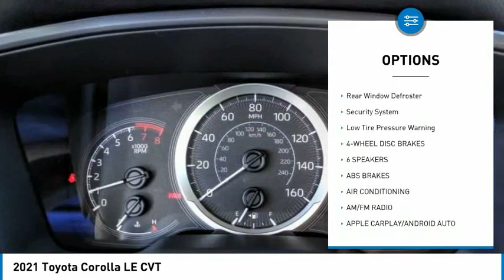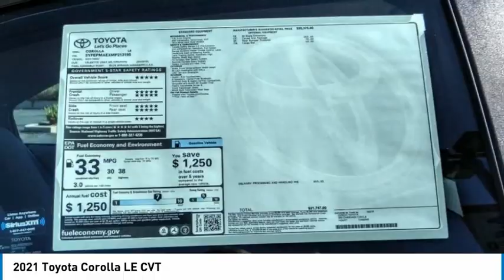2021 Toyota Corolla HEMET BEAUMONT MENIFEE PERRIS LAKE ELSINORE MURRIETA T211026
2021 Toyota Corolla LE CVT

Gosch Toyota
450 Carriage Circle

GOSCH TOYOTA SCION PROUDLY SERVING HEMET, BEAUMONT, MENIFEE, PERRIS, LAKE ELSINORE, MURRIETA, AND SURROUNDING SOUTHERN CALIFORNIA LOCATIONS. THIS GRAY 2021 Toyota COROLLA IS EQUIPPED WITH A Engine: 1.8L I-4 DOHC 16-Valve -inc: Valvematic, AUTOMATIC TRANSMISSION, AND RECEIVES AN ESTIMATED 30 City/38 Hwy MPG. GOSCH TOYOTA SCION 450 CARRIAGE CIRCLE HEMET CA 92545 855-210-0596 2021 Toyota COROLLA LE CVT Stock #: 8-T211026 | VIN: 5YFEPMAEXMP213195 | 2021 Toyota Corolla LE CVT TRACTION CONTROL SECURITY SYSTEM POWER WINDOWS Gosch Toyota Scion